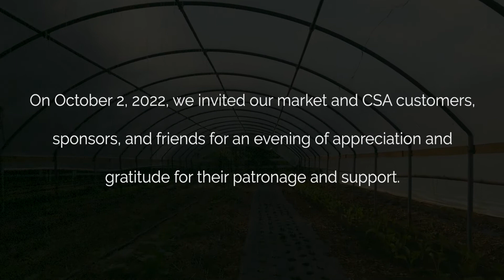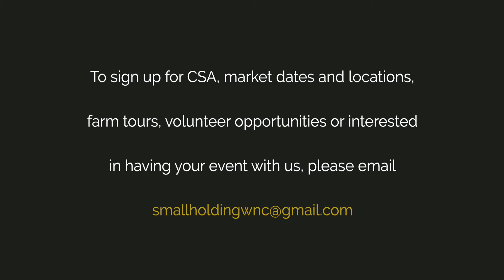Smallholding Farm | CSA & Customer Appreciation Farm Experience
On October 2nd, 2022, Smallholding Farm, located an hour east of Asheville, North Carolina, in Morganton, provided a culinary and informative experience for their CSA members and market patrons.

With Chef James Bryant taking over the kitchen, thirty guests indulged in southern hospitality sprinkled with some insights into how Smallholding Farm conducts their business and shared their vision for the future.